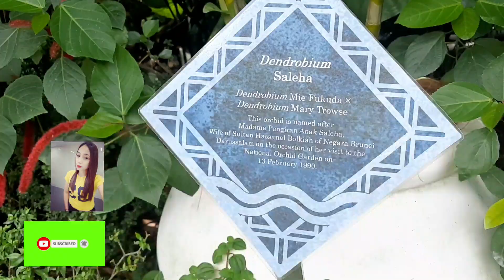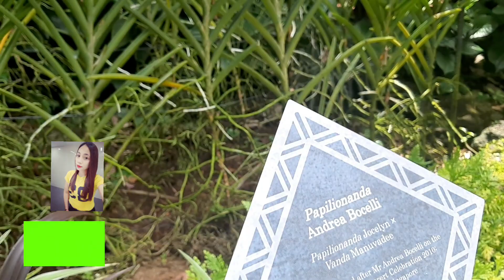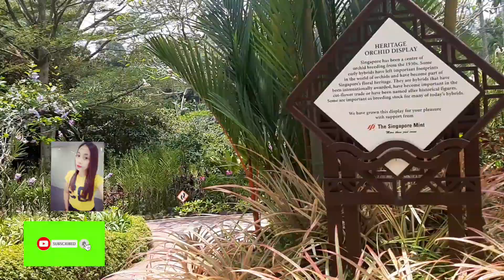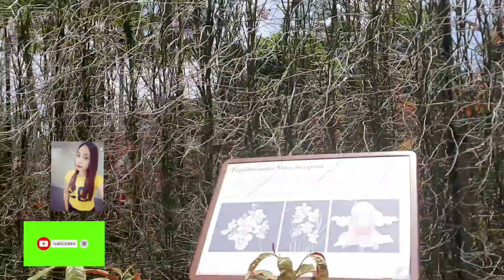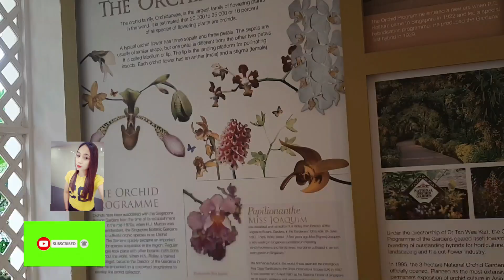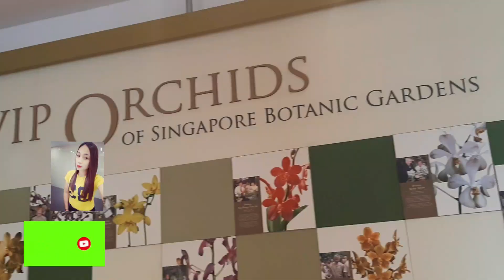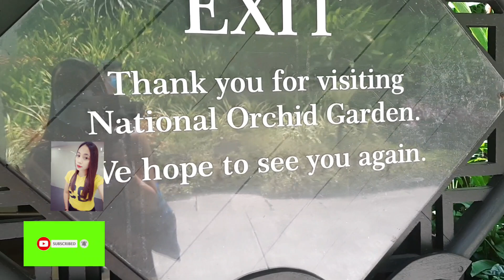National orchids garden Singapore